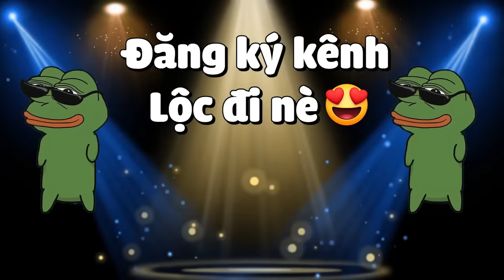MINECRAFT HIỆP SĨ CHUYỂN SINH * TẬP 8 | LỘC CÀ KHỊA GOLEM VỆ SĨ TỬ THẦN SIÊU CẤP MẠNH VÀ CÁI KẾT😭❗